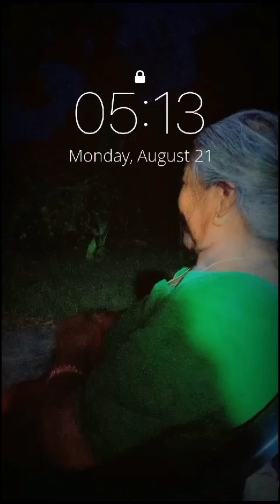Sant k Shrestha, Chameli Shrestha , Ashmita Shrestha